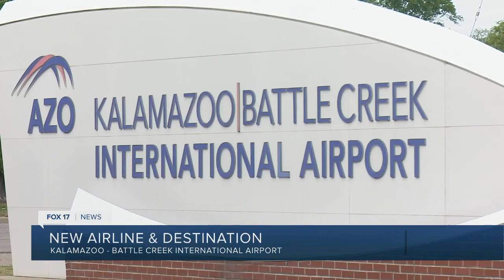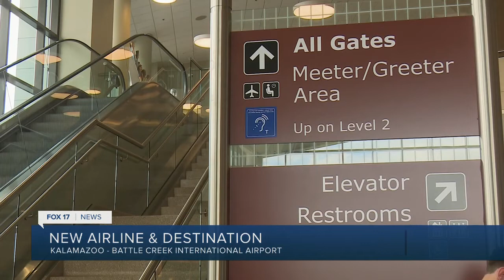New airline, destination coming to Kalamazoo Battle Creek International Airport